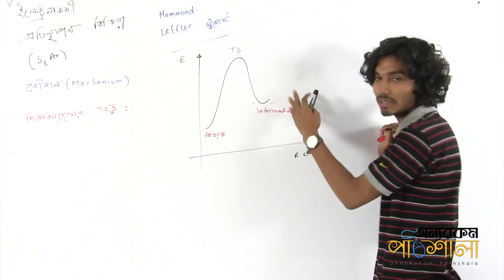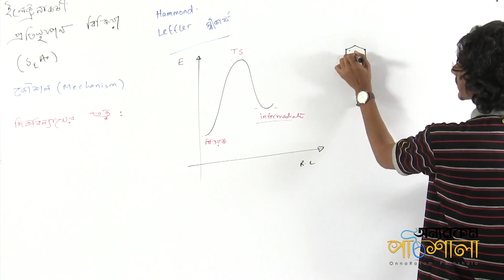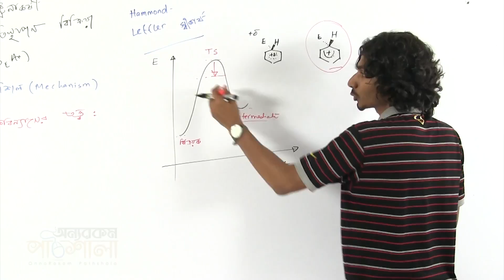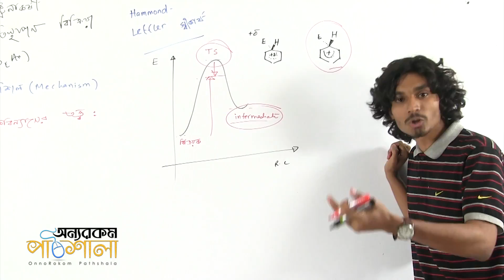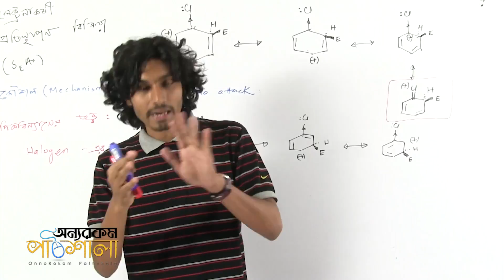20. General Mechanism of Electrophilic Aromatic Substitution Reaction: Theory of Orientation 2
Video Title: OnnoRokom Pathshala
Lecture: Organic Chemistry (Aromatic Compounds)
Subject: Chemistry
Topic: General Mechanism of Electrophilic Aromatic Substitution Reaction (SEAr): Theory of Orientation 2
Class: HSC 2nd Year

Organic Chemistry - Sheikh Mohammad Arman

Organic Chemistry - Partha Protim Nath